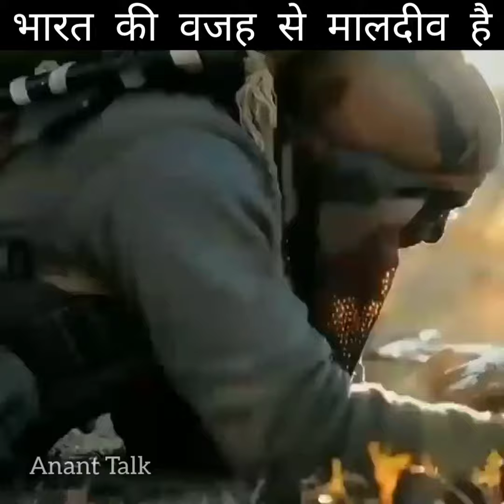भारत की वजह से बचा है मालदीव। मालदीव की मदद केसे की भारत ने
भारत की मदद से मालदीव बच गया।

✅*The original copyright(s).